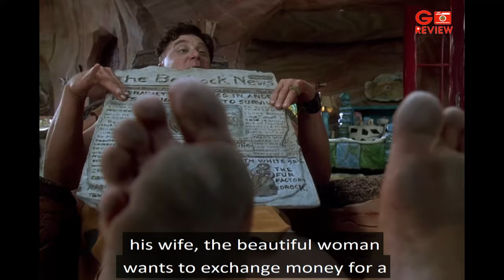Movie review - The Flintstones | What kind of president would a fool be? | Movie English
-  And the story begins- having fun
Movie English: movie recap,summary movie Best action movies, horror movies, love life movies, best sci-fi movies
   having fun